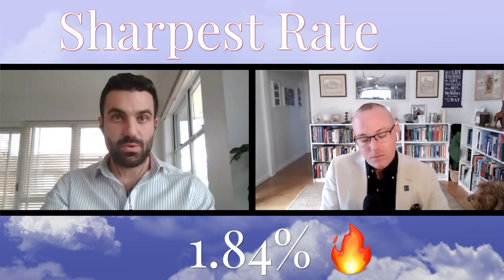21.07.29 - Property Q & A - 1.84% Sharpest Rates with Dom Nesci, Wealthi & Cullen Haynes, LHL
💎 “Debt is so cheap right now” 💸DomNesci Given LockdownLife my dear friend, property juggernaut and Wealthi Co-Founder Domenic Nesci l decided we’d dust off our 🎙 and add a touch of positively & elevation through education to your feed. A welcome change to the barrage of negative news no doubt hitting you 📰 Here’s to starving the fear and crowding out the doubt 💪🏻

In Part 2/15 - We discuss the Sharpest Rates - Case in point 1.84% rates available in market 🏦